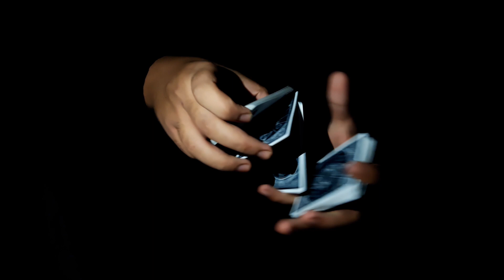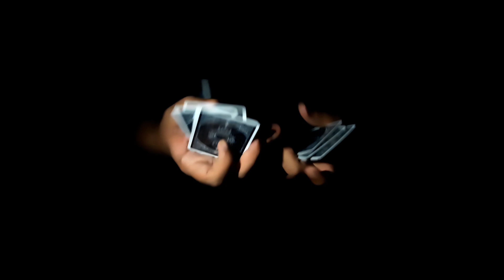SYMMESTRY ft. MNC Community// SUPER OCTOBER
WELCOME to the 3rd featured video of SUPER OCTOBER! Today I present you an an amazing youtube channel about cardistry and sleights, MNC Community. I hope you will enjoy the video and show him some love for his beautiful caristry.
My lens:

My mic:

My external lights:

My Tripod: